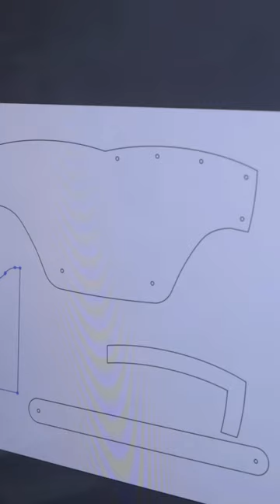Axe Sheath & Collar Project Video is now online!